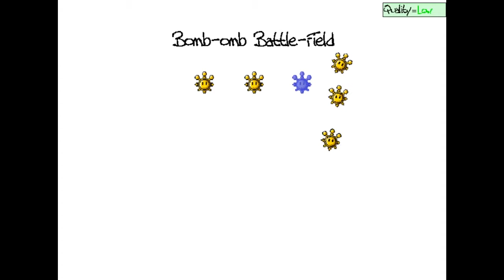Super MARIO Sunshine 64 #1